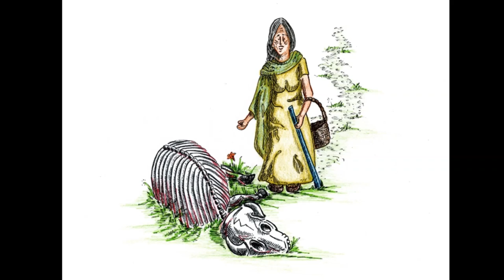sn̓k̓lip naʔɬ qʷisp Coyote and Buffalo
This čaptíkʷɬ explains the absence of bison in the Columbia river basin.